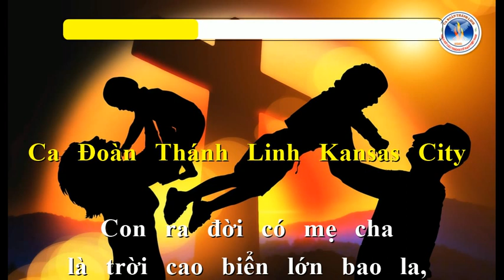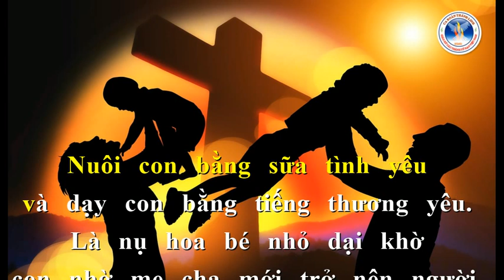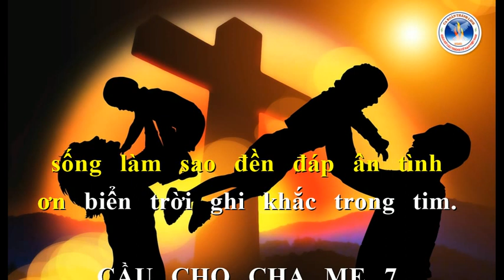CẦU CHO CHA MẸ 7 | Phanxicô | Ca Đoàn Thánh Linh Kansas City.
CẦU CHO CHA MẸ 7
Phanxicô
Ca Đoàn Thánh Linh Kansas City